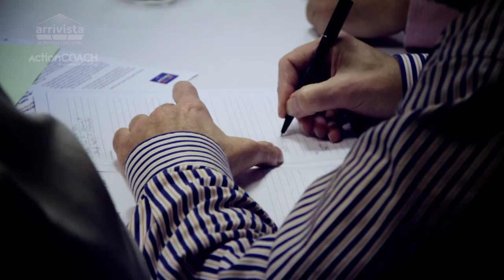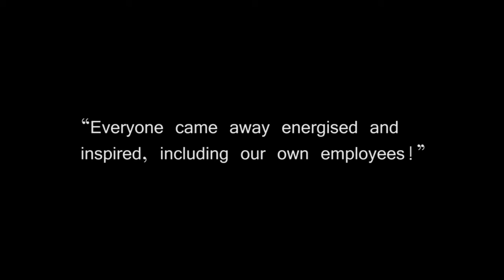Arrivista Business Coaching Six Steps To Success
The Six Steps Seminar takes business owners and entrepreneurs through the business basics required to successfully build a business. We look at: Financial Mastery (understanding the figures you really need and what they mean); Time Mastery (effectively using this scare resource) and Sales and Marketing (implementing the only 5 ways to grow profitable revenues). You walk away with concrete ideas on how to increase your Business Profits, make your Team more effective and get a grip on your Time Management. You will leave this practical seminar with a clearer direction and new tools to achieve your goals faster.